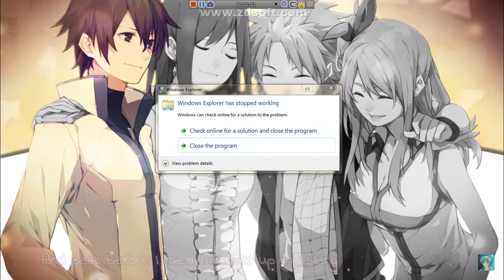bai hat hay nhat